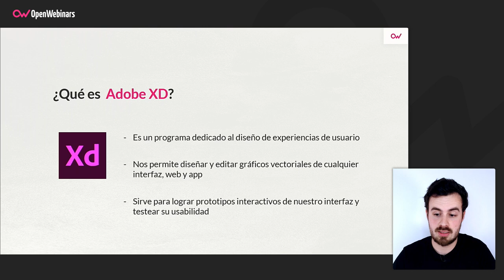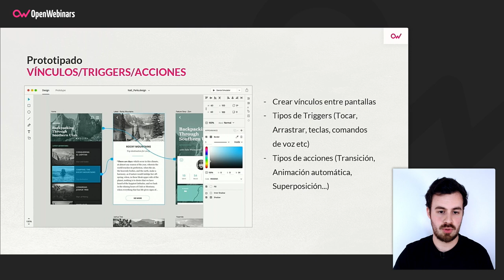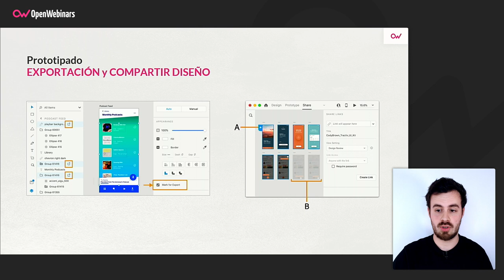Qué es Adobe XD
Te contamos qué es Adobe XD y cuáles son sus principales características en este video introductorio a la herramienta.

Descubre mucho más sobre diseñar y prototipar una app con Adobe XD en OpenWebinars: